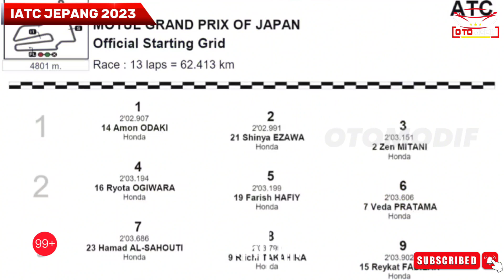Veda Ega Pratama Juara IATC 2023 | Tinggalkan Dominasi Pembalap Jepang Jauh di Belakang